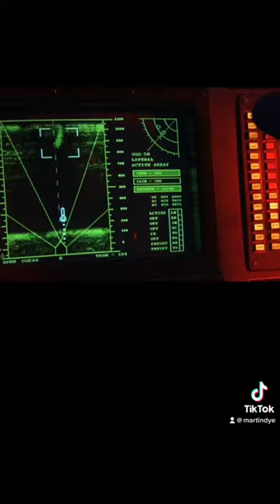cat torpedo launching system v2.0